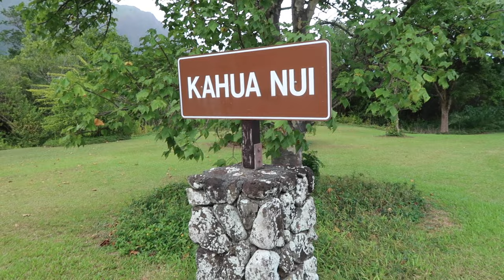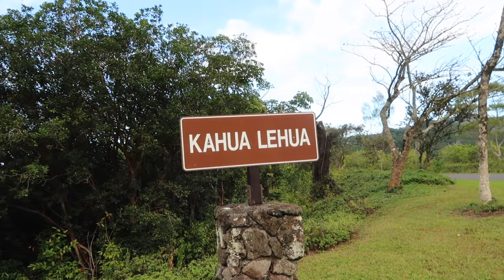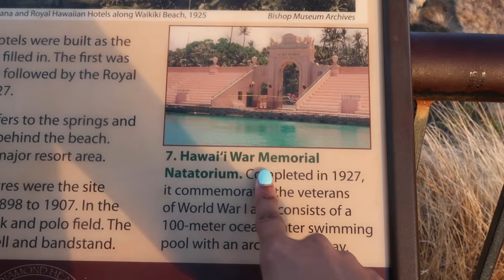COLLEGE BOYS tried to pick us up in HONOLULU